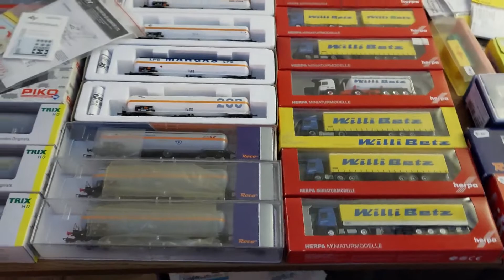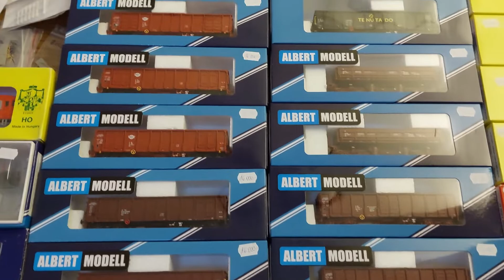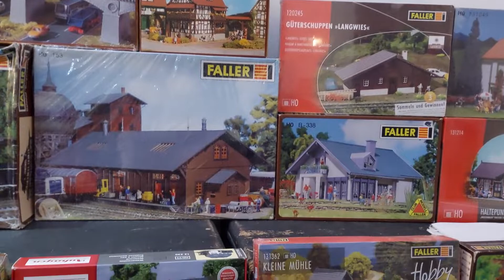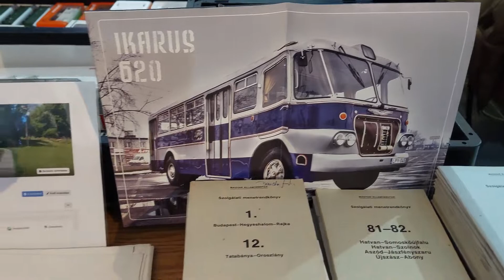Modellek, makettek, játékok börzéje 2022 (4. Rész)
Az egész művelődési házban börzét tartunk és nem csak vasútmodellezésről fog szólni, hanem minden, ami beletartozhat a játékok kategóriájába. Hajó, autó, repülő, vasút modellek, makettek, legók lesznek!